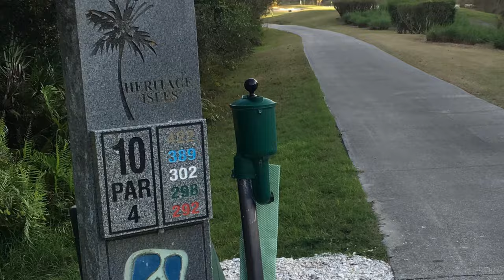Heritage Isles Golf & Country Club